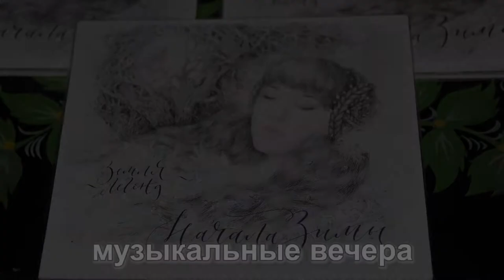КВЦ Мастерская Деда Мороза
Дом Моды Деда Мороза приглашает!
В Великом Устюге, в самом центре города, расположился Дом Моды Деда Мороза, с настоящей швейной мастерской, где гости могут увидеть процесс изготовления нарядов Деда мороза и познакомиться с мастерицами - рукодельницами.
В Доме Моды будет одинаково интересно и взрослым, и малышам. Это один из самых интересных туристических объектов нашего города.